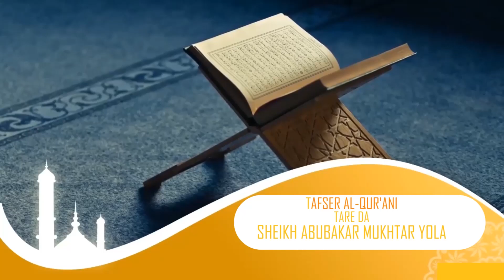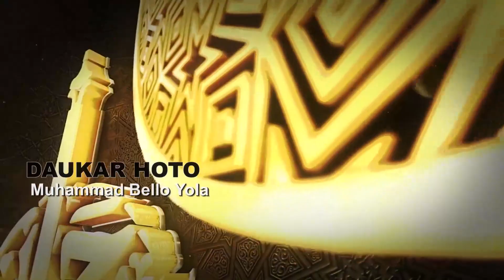RAMADAN TAFSIR DAY 05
Sheikh Abubakar Mukhtar Yola